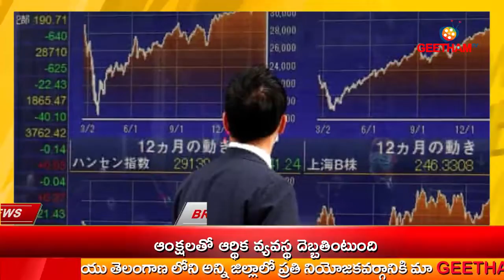News Bulletin 18-01-2022